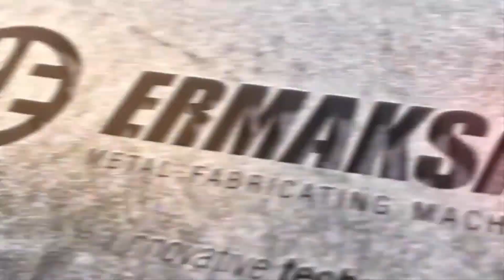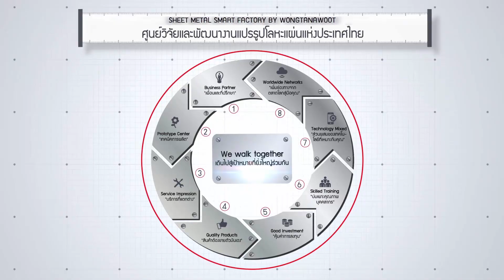เครื่องพับระบบกึ่ง automation จาก Ermaksan by Wongtanawoot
เมื่อคุณต้องการเข้าสู่ยุคแรงงานหายากและแรงงานฝีมือไม่สู้งานหนักก็จะจัดการกับปัญหานี้อย่างไรให้ลงตัวทั้งเวลางบประมาณและความพอใจของทุกฝ่าย ทั้งลูกค้าทีมงานและกระเป๋าสตางค์ของคุณ

เรามีคำตอบให้กับการลงทุนง่ายๆของคุณด้วยระบบ arm support จาก Ermaksan press brake ที่ควบคุมองศาการพับ ให้สอดคล้องกับ การทำงาน ในทุกรูปแบบที่ตั้งโปรแกรมให้กับเครื่องของคุณ ระบบแขนจะยกรับงานโดยอัตโนมัติ ตามค่าองศาที่กำหนดไว้ ช่วยให้ทีมงานของคุณลดความเมื่อยล้า จากการทำงานซ้ำๆ เป็นประจำเป็นเวลานาน

ชุดแขนสามารถเลื่อนสไลด์หนีเพื่อให้คนยืนทำงานนั้นๆเนื่องในวาระที่ต้องทำต้นแบบได้อย่างง่ายดายคล่องตัว

มองหาอุปกรณ์ต่อพ่วงดีๆที่จะทำให้คุณสนุกสนานกับการทำงานหาเงินเลือกเครื่องพับที่ทำให้คุณไปได้ไกลกว่าในราคาที่คุณแข่งขันได้

85 ถ.กาญจนาภิเษก แขวงบางบอน เขตบางบอน กรุงเทพฯ 10150